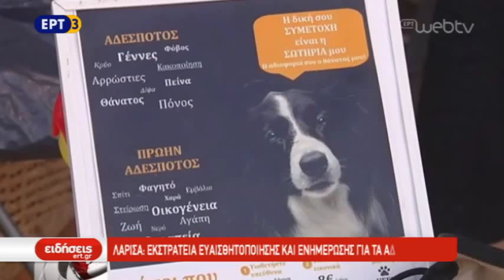01Οκτ2018 - Κοινωνία σε δράση